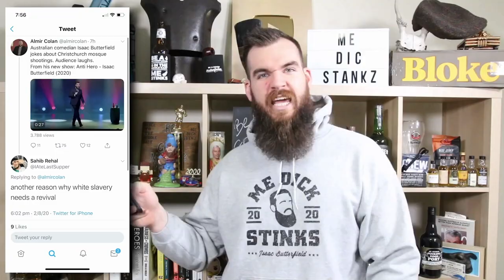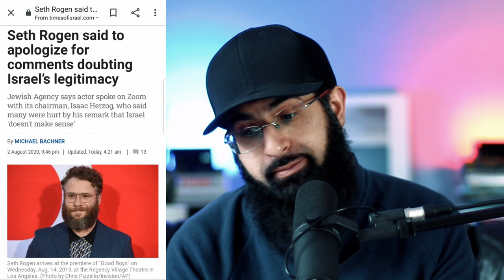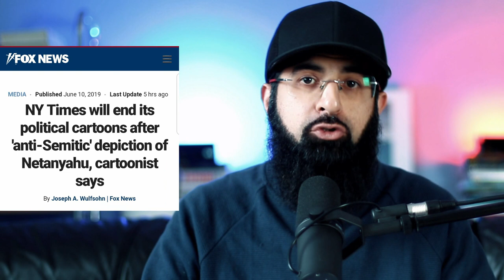HE MOCKED MUSLIM CHRISTCHURCH TERROR VICTIMS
This isn't comedy, it's trivialising/condoning the brutal massacre of a minority.

0:00 Intro/classical comedy
1:04 The issue/the joke
1:57 Why it hurts
2:31 "Cab driver" jibe
3:54 Don't send hate mail
4:43 Anti-semitism consequences
6:43 Orientalism
7:23 Where Muslims are now